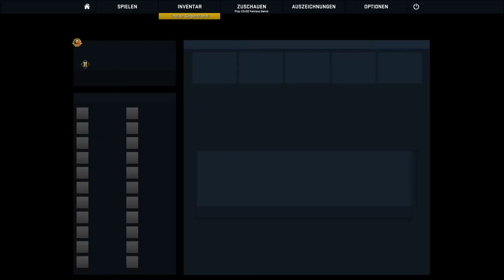CS GO - Matchmaking #3 (GER)